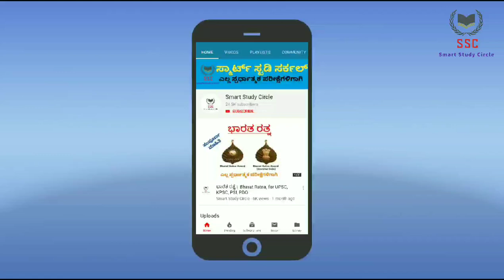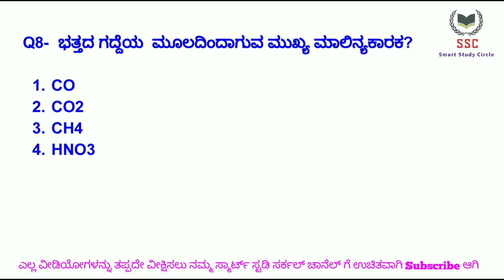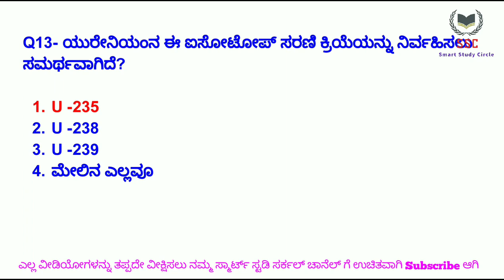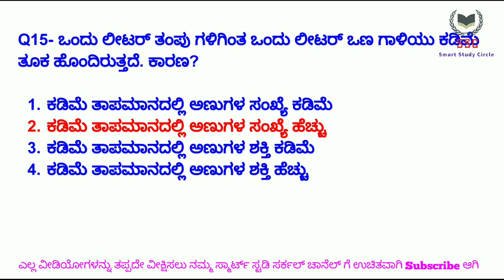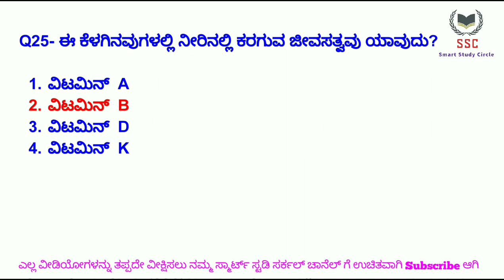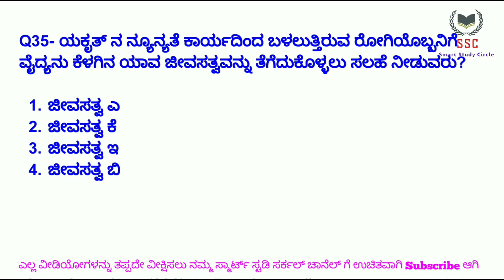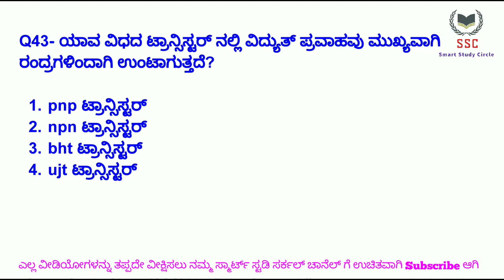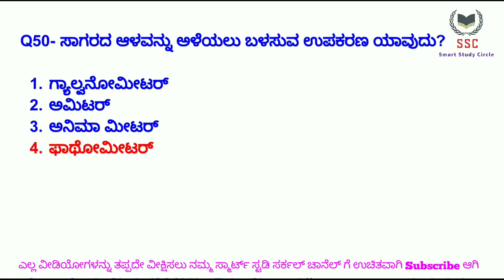Top-50 ಸಾಮಾನ್ಯ ವಿಜ್ಞಾನದ ಪ್ರಶ್ನೋತ್ತರಗಳು || Science Questions in Kannada for competitive exams 2021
Top-50 General Science Questions in Kannada

Quiz ಪ್ರಾಕ್ಟೀಸ್ ಮಾಡಲು ಕೆಳಗಿನ ಲಿಂಕ್ ಕ್ಲಿಕ್ ಮಾಡಿ

Click below link to Download PDF

Instagram Page Follow ಮಾಡಲು ಕೆಳಗಿನ ನೀಲಿ ಬಣ್ಣದ ಲಿಂಕ್ ಕ್ಲಿಕ್ ಮಾಡಿ

ನಮ್ಮ Telegram ಚರ್ಚಾಕೂಟದಲ್ಲಿ ಭಾಗವಹಿಸಲು ಕೆಳಗಿನ ನೀಲಿ ಬಣ್ಣದ ಲಿಂಕ್ ಕ್ಲಿಕ್ ಮಾಡಿ

ಜಿ.ಕೆ ಕ್ರ್ಯಾಶ್ ಕೋರ್ಸ್‌ ಗಳು

gktoday questions in Kannada,